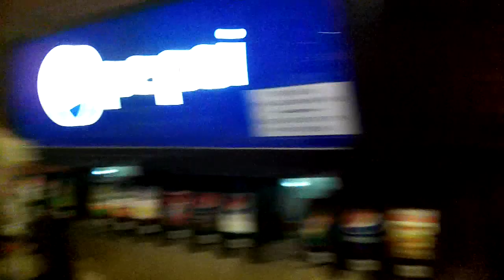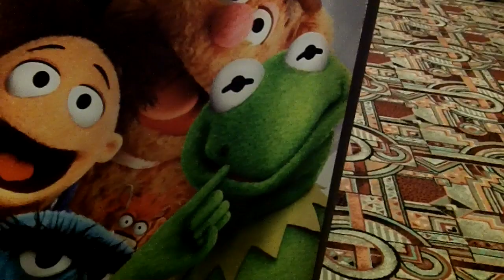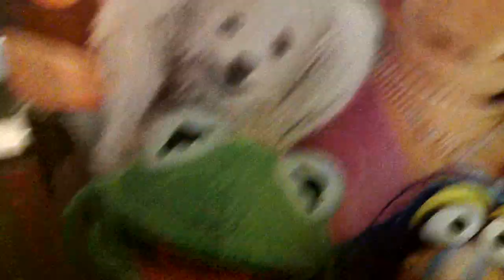FIRST Past - Desolation of Smaug 2013.12.12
This is the one that started it all.